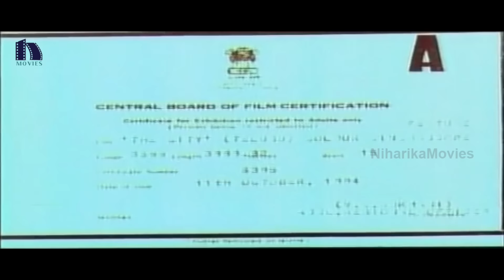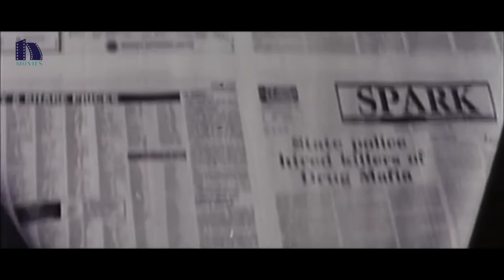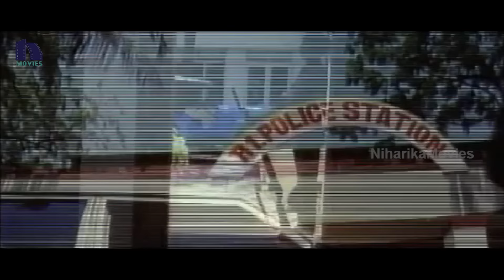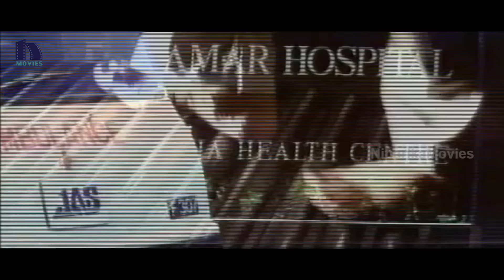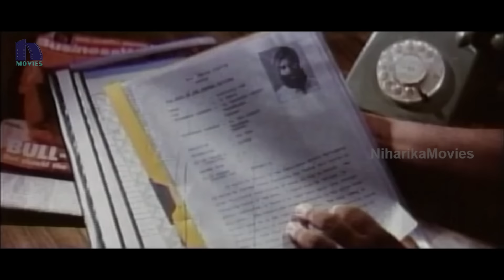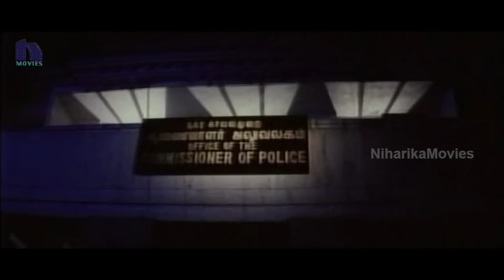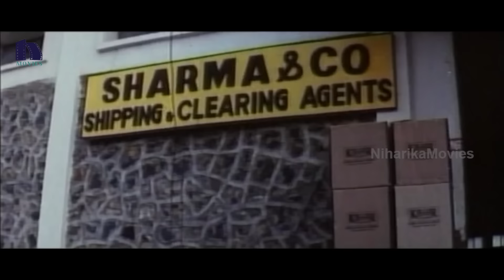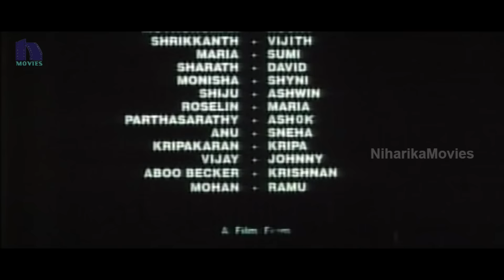The City (1994) Telugu Full Movie || Suresh Gopi, Durga, Jayashree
Watch The City (1994) Telugu Full Movie

Starring Suresh Gopi, Durga, Jayashree, Latha, Gowri Priya, Vijayadurga, Ratnakumari among others. This movie is written & directed by I.V.Shashi. Produced by Lavanya.

Story :

The City is the story which showcases the real status of the city, now-a-days.This story has given a clear idea about the illegal and unjustice activities which are going on in the city.Ravi, a sincere and honest police officer is striving for a clean city who is accompanied by his fiance Jyoti.In this process, there is girl Baby, who had committed suicide and her father thinks that Ravi is the reason for her suicide.Ravi has decided to prove himself.So he meets Baby's college friend, from which Ravi comes to know that many of the children of powerful politicians are being included in the smuggling and other illegal activities.What action will Ravi take against all this, forms the rest of the story..